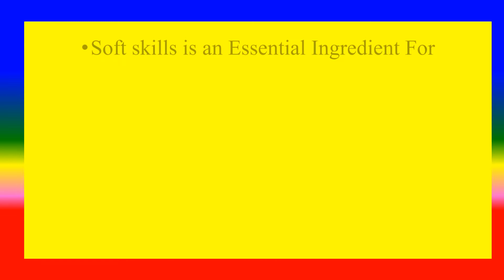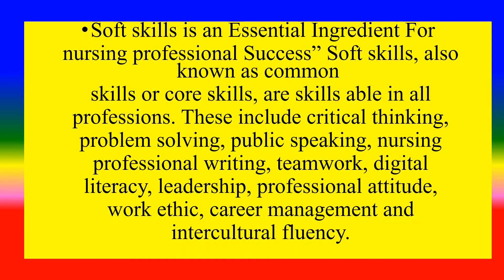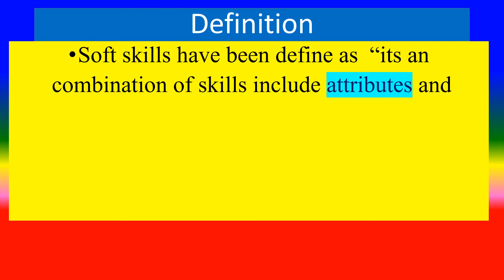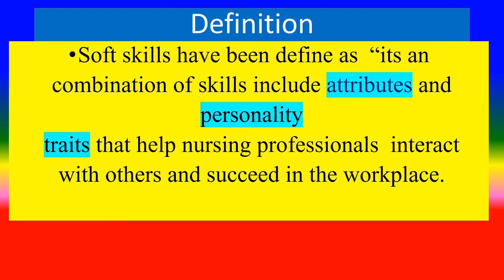INTRODUCTION TO APPLICATION OF SOFT SKILLS IN NURSING - - Applied psychology for Nursing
TO STUDY INTRODUCTION TO APPLICATION OF SOFT SKILLS IN NURSING

TOPICS
PSYCHOLOGY